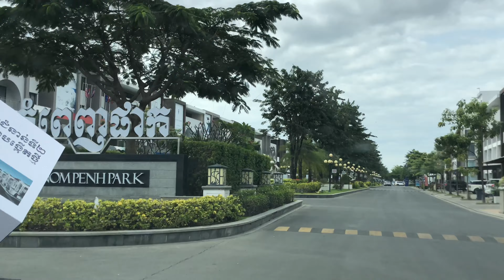Phnom Penh Travel Guides and Northern Park City, Kingdom of Cambodia